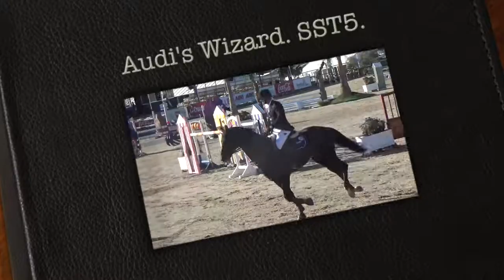Audi's Wizard SST5